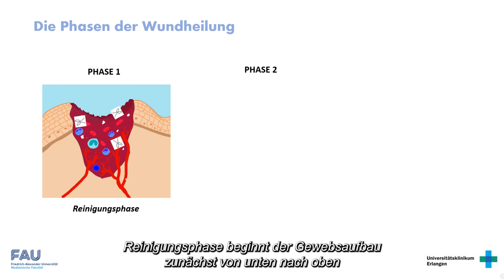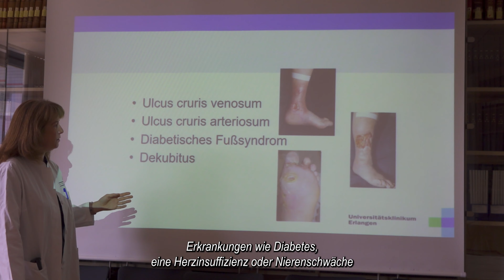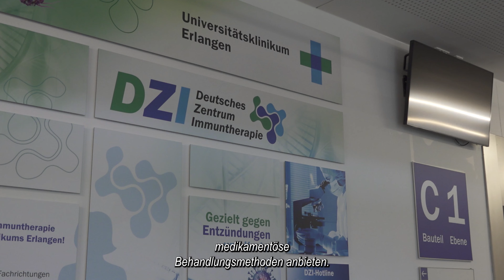DZI - Diagnostik und Therapie von chronischen Wunden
Die Erlanger Hautklinik verfügt über ein zertifiziertes Wundzentrum Dermatologie. Dort werden chronische, schlecht heilende Wunden von pflegerischen und ärztlichen Expertinnen und Experten ambulant sowie
(teil-)stationär versorgt – z. B. mit speziellen Verbänden und Wundauflagen. Zudem können Wunden u. a. chirurgisch oder mithilfe von Ultraschall gereinigt werden.

Frau Dr. Erfurt-Berge und ihre Kolleginnen und Kollegen widmen sich etwa Unterschenkel- und Druckgeschwüren, postoperativen sowie infektiösen Wunden, und auch dem diabetischen Fußsyndrom.

Mehr Informationen und Kontaktmöglichkeiten finden Sie auf der Website des Universitätsklinikums Erlangen